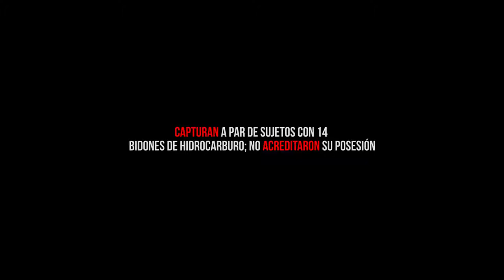CAPTURAN A PAR DE SUJETOS CON 14 BIDONES DE HIDROCARBURO; NO ACREDITARON SU POSESIÓN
Entérate de las noticias “EN CORTO” …CAPTURAN A PAR DE SUJETOS CON 14 BIDONES DE HIDROCARBURO; NO ACREDITARON SU POSESIÓN…